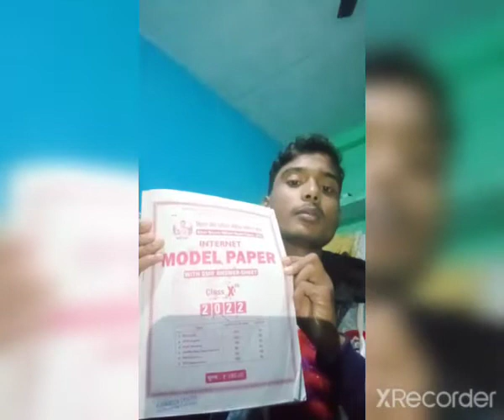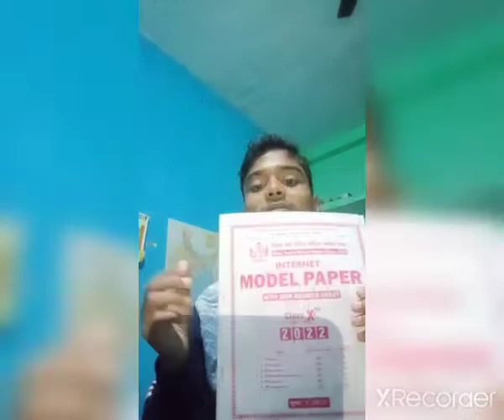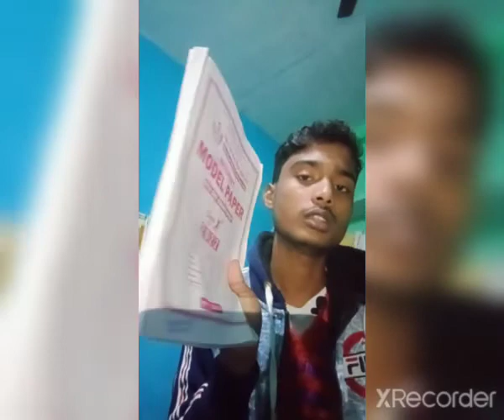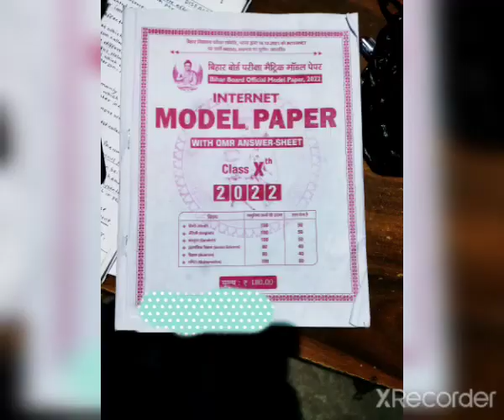10th bseb बहुत महत्वपूर्ण Modal paper.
Class 10th Very important modal 📄.